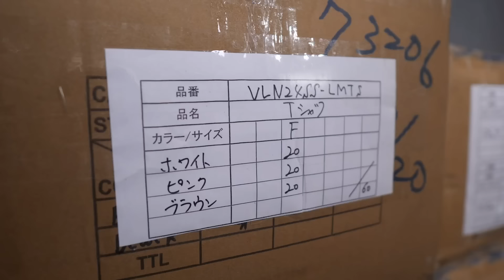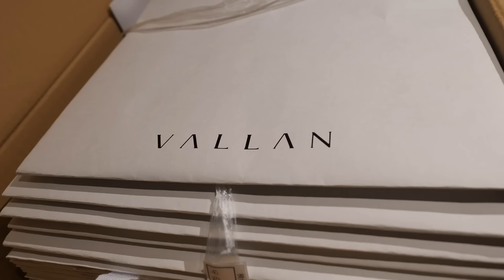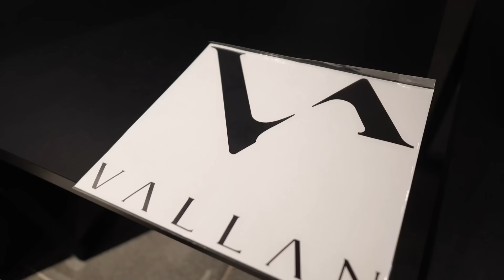【裏側Vlog】汗あり涙ありの準備の様子♡”あの彼”が来てくれました💪🏽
東京POPUP準備の様子をお届け🎥
自分たちで準備するのは初めてで、バタバタの連続でしたが皆んなの協力のおかげで無事に準備を終えることができました😭

てんやわんやでリアルな様子をぜひ最後までご覧ください✨